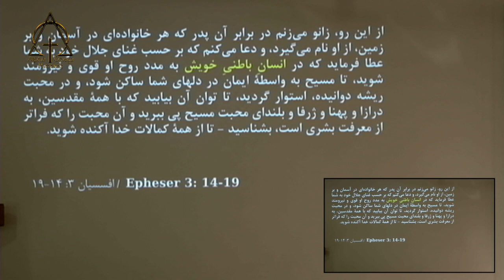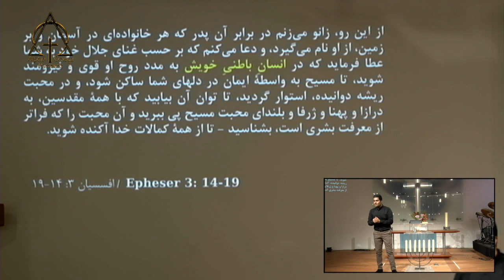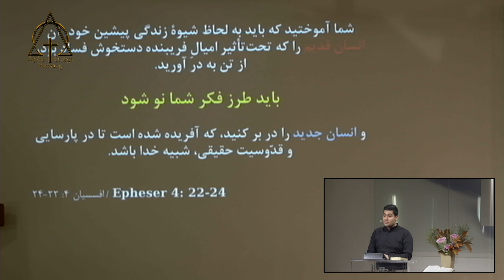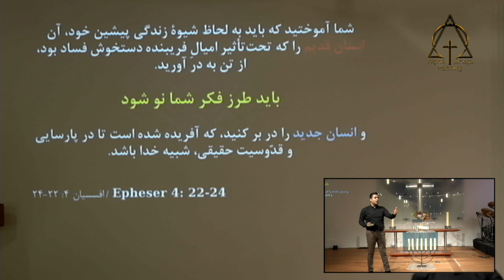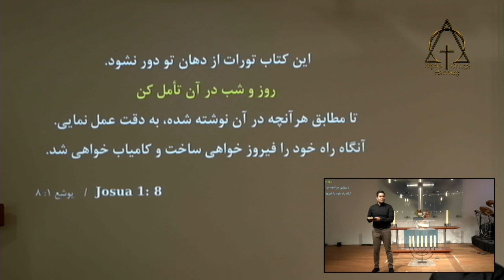موعظه برادر آرش ایران پرستی- در انسان باطنی خود زورآور شو!- 08/11/2020